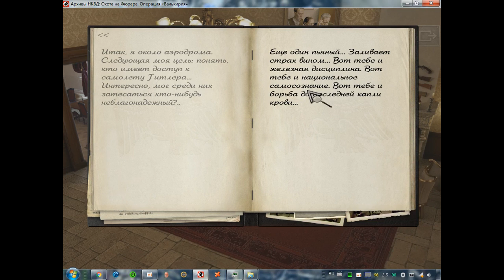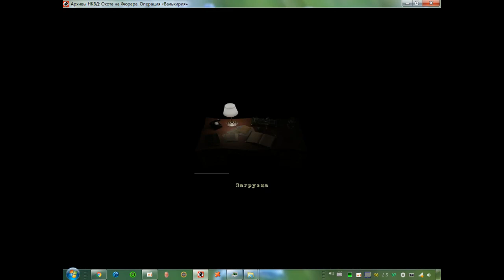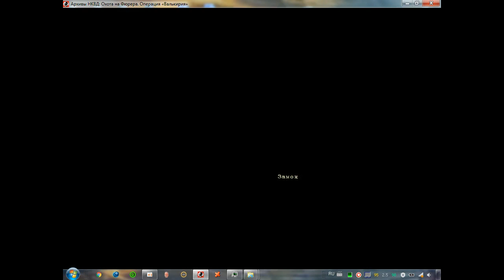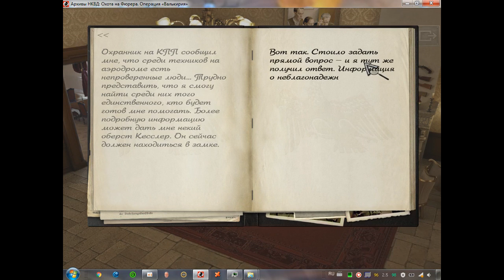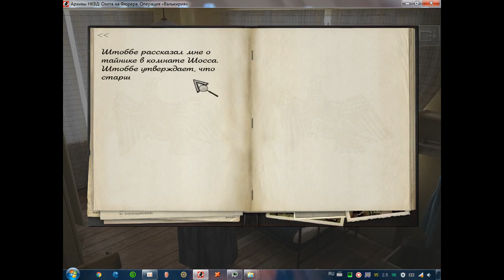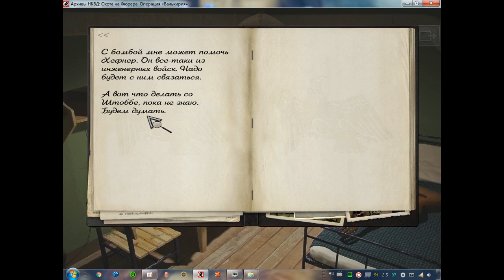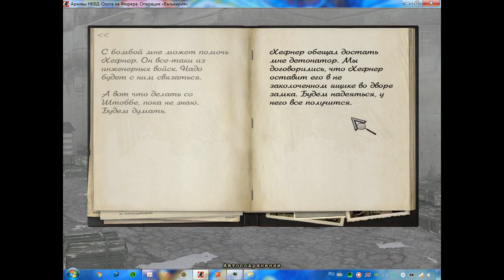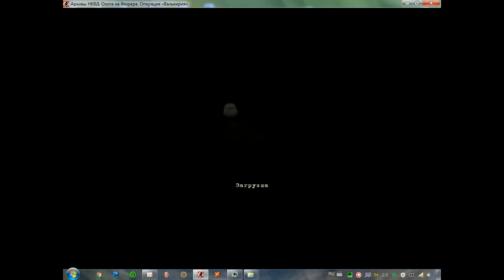Прохождение Игры. Архивы НКВД: Охота На Фюрера. Операция "Валькирия". #17. Подборка. ПК Игры.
Ссылка на видео:
Об игре: Год выпуска: 2009
Жанр: Квест
Разработчик: SPLine Games
Издатель: Акелла
Тип издания: RePack
Язык интерфейса: Русский
Язык озвучки: Русский
Таблетка: Присутствует
Системные требования:
Операционная система: Microsoft XP / Vista / Se7en
Операция "Валькирия" - знаменитый план Германского Сопротивления с целью убить Гитлера.
Штандартенфюрер Майер, он же советский разведчик в управлении имперской безопасности, узнаёт о том, что гестапо вышло на след заговорщиков. Сделав всё возможное, чтобы расследование дела поручили ему, он пытается пустить гестапо по ложному следу, переиграть самого группенфюрера Мюллера, и помочь сопротивлению убить фюрера.
Операция "Валькирия" первая игра в дилогии "Архивы НКВД: Охота на фюрера".